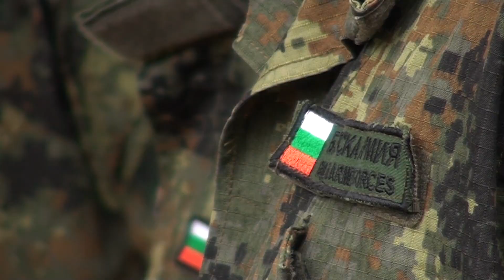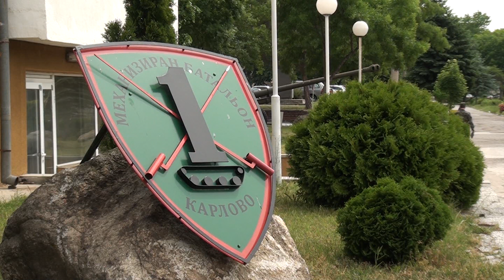Военни от Карловската бригада спасиха човешки живот